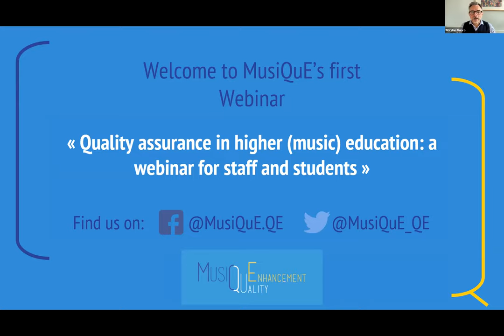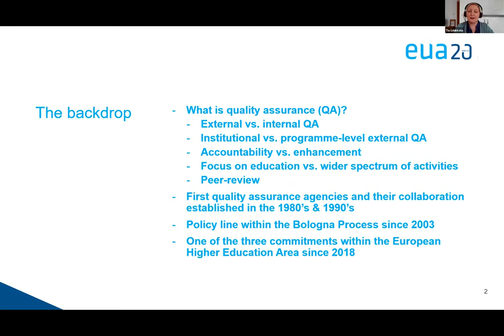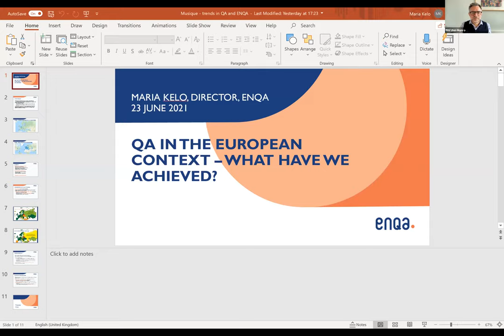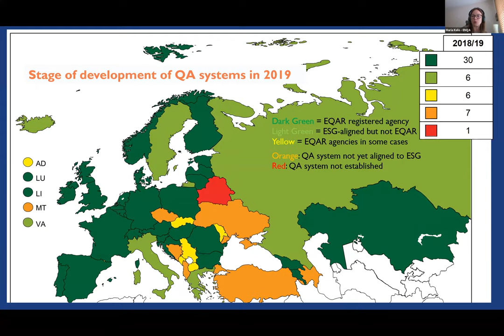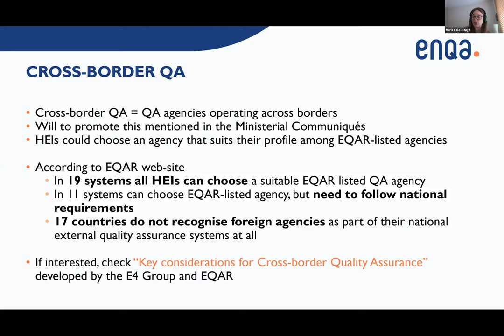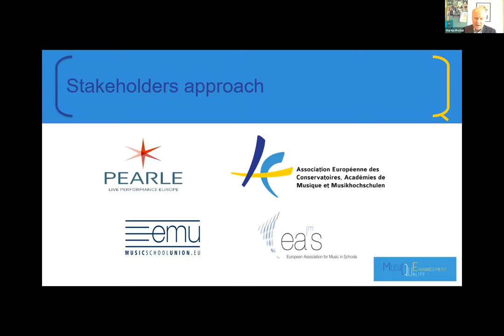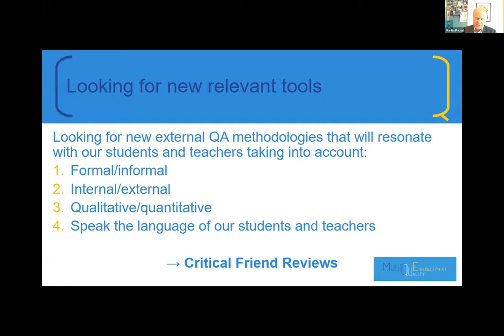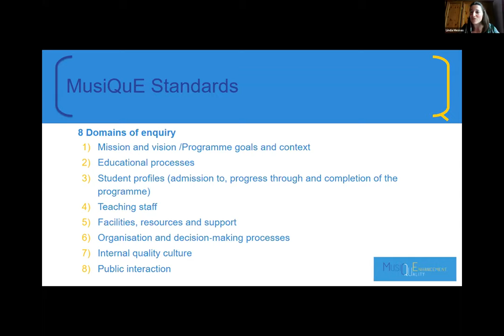MusiQuE Webinar - Quality assurance in higher (music) education: a webinar for staff and students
MusiQuE's first webinar took place on June, 23rd 2021.
The webinar explored the topic of quality assurance in general, giving in depth explanation of this concept and presenting the main trends and actors in the field within the European higher education area. It then focused on where MusiQuE sits in this landscape and how it contributes to the field.

Speakers included:
- Tia Loukkola (Director of the Institutional Develoment Unit - European University Association - EUA)
- Maria Kelo (Director - The European Association for Quality Assurance in Higher Education - ENQA)
- Martin Prchal (KC The Hague and former Chairperson of MusiQuE)
- Moderated by Gordon Munro (Chairperson of MusiQuE)